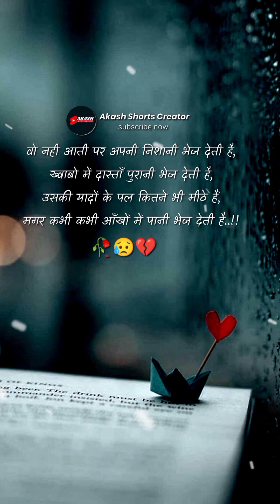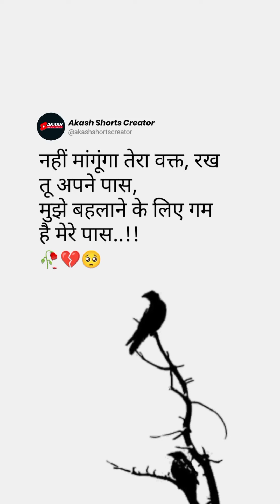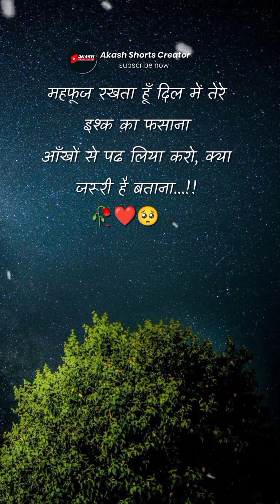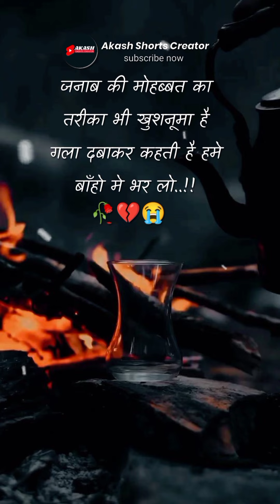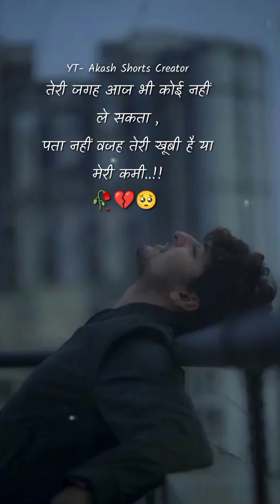True Line Shayari Status | New Sad Shayari Status